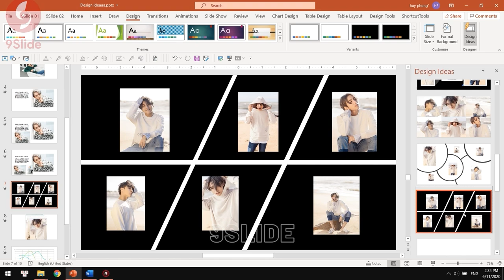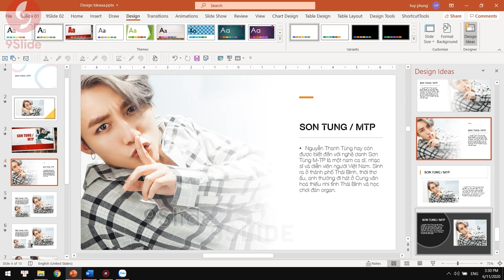Hướng dẫn Tự động thiết kế Powerpoint với Design Ideas / Khóa học Powerpoint Online: 9slide.com/